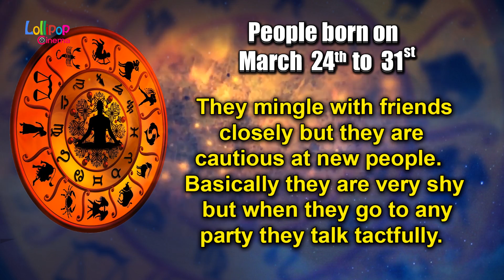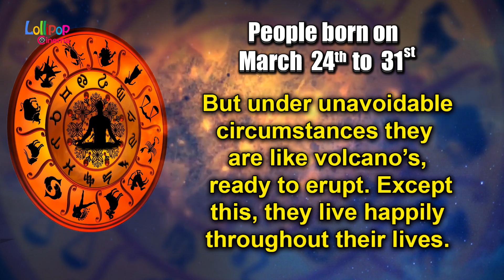What Does Your Birthday Say About You | For People Born on March 24th to 31st | Lollipop Cinema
Trendingvideos, popularvideos,What Does Your Birth Number Say About You,Birthday horoscope Personality,
AstrologyNumerology,For People Born on February 1st to 5th,Birthdayhoroscope,Aprilbirthdayhoroscope,Zodiac,Zodiac birthday horoscope,Your Birth Day Number,
Numerology of your name,Zodiac Luck maker,Birthdaycalculator,
reading,numerology birth date,bird date personality,birthday personality,